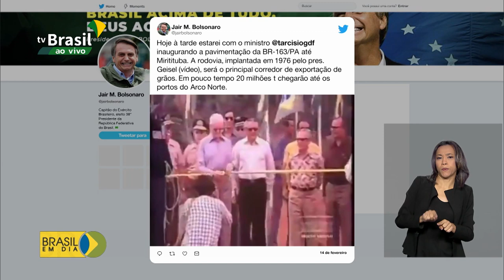Ministério da Infraestrutura inaugura trecho da BR 163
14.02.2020 - Presidente Jair Bolsonaro participa nesta sexta-feira (14) da inauguração do trecho da BR 163 que liga o Mato Grosso ao Pará. Segundo Bolsonaro, a rodovia vai se tornar um importante corredor de exportação de grãos. O ministro da Infraestrutura, Tarcísio Gomes de Freitas, também participa do evento.